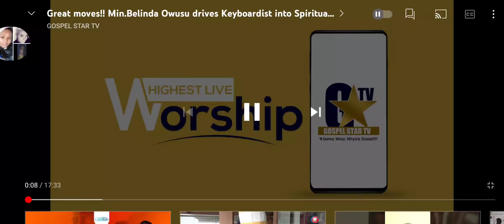WOW WE ARE ALIVE BY GOD GRACE 2022 IS OUR YEAR OF GETTING CLOSER TO GOD IN WORSHIP